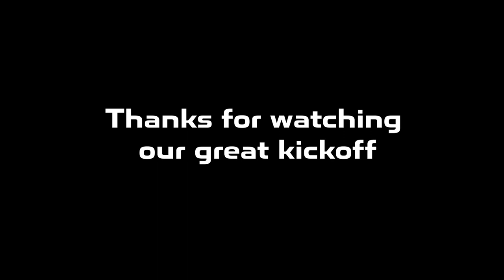2024 Kickoff Vlog